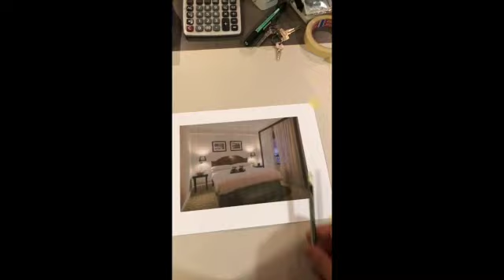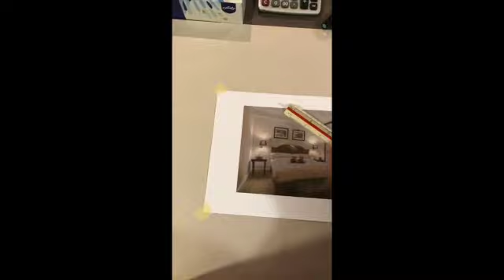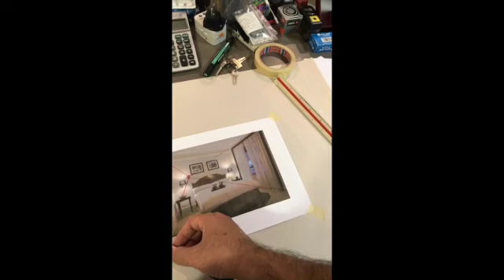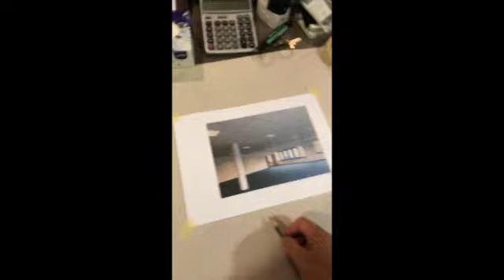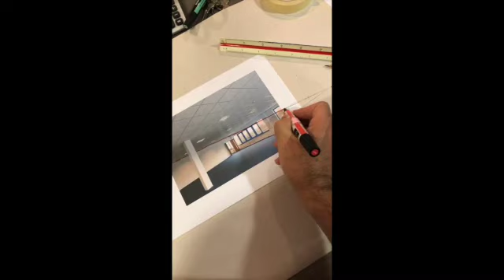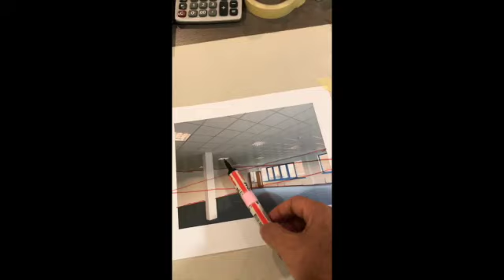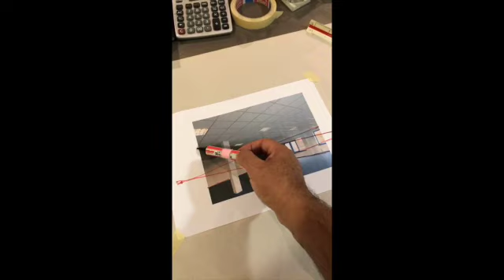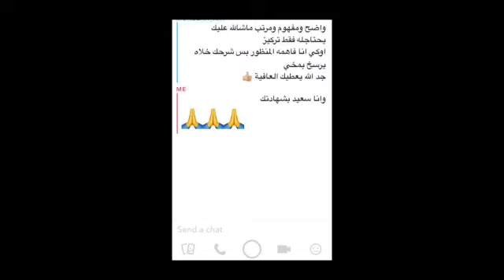المنظور شرح مبسط